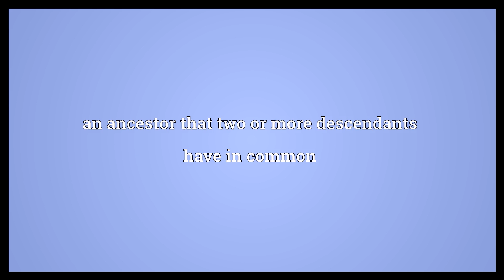Common ancestor Meaning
Video shows what common ancestor means. an ancestor that two or more descendants have in common.  Common ancestor Meaning. How to pronounce, definition audio dictionary. How to say common ancestor. Powered by MaryTTS, Wiktionary